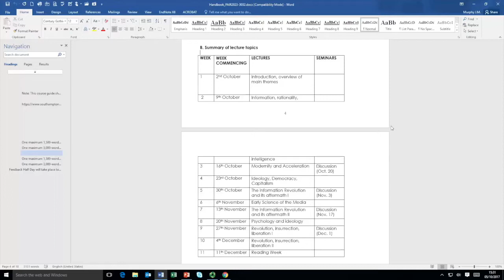Overview of Main Themes - Lecture 1 - Politics of Media, Information, Communication, and Technology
In this first lecture, I would just like to lay out what will be some of the main themes for this semester. Where possible, I will also indicate some of the more specific and concrete theses I have been thinking about for some time now. If successful, this overview will give you a sense of where we are going, but of course many concepts will be unclear to you and many claims might strike you as odd, unrelated, or incredible. The purpose of the subsequent sessions will be to make sense of everything (or at least most of) what I will foreshadow below.
What is the relationship between technology, rationality, and the profound confusion and alienation that characterizes contemporary life for so many people? Of course, it is a long-standing and widespread belief that technology causes alienation in some way, but I do not think this has been fully demonstrated as well as it could be. There are a few reasons why this ancient idea remains an open case, and a few reasons why I think we are currently in a position to make significant advances on this question. First, we have never had so much data on such a wide variety of social processes. It is now a commonplace to say such things about today’s wealth of data, but due to institutional inertia it remains surprisingly and unfortunately rare for intellectuals and academics to marshal data from beyond their disciplinary purview, in order to attack the genuine and immediate problems of life itself.

Our analytical capacities to extract inferences from data are themselves much better today than they were even 30 years ago. A lot of students don’t realize how much of contemporary statistical data analysis was discovered in the 1980s or later. The capacity for average human beings to use these tools really only appears with cheap, mainstream personal computing throughout the 90s. On the one hand, we should be interested in leveraging these new powers, but on the other hand these new powers must themselves be an object of inquiry, for they are essentially info-technological or media powers. What happens to a society when information-processing power dramatically and rapidly increases? We want to use this power to make inferences about the world, but we also want to think critically and philosophically about its effects and what they mean for how we want to conduct ourselves today. Academics usually focus on one of these tasks, at the cost of the other, with empirical social scientists focusing on the former and “critical theorists” focusing on the latter. One of my abiding goals as an intellectual is to do both, with equal methodological seriousness applied to both tasks.

Much of what I will discuss can be found in embryonic form throughout the history of ideas, as certain debates surrounding technology are perennially rehashed in response to every new technological advancement. If I build on sometimes ancient insights or even seemingly common platitudes, it is to test, improve, and apply them with everything that is unique to our historical moment. For reasons stated above, some ancient wisdom about technology that we are inclined to interpret metaphorically (before dismissing it) today gains an almost absurdly literal and concrete traction, as in the frightening debates around Artificial Intelligence today. I will also try to provide signposts for what I think are the most interesting and promising avenues for future research, for others to pursue further. It is my wager that, if pursued vigorously and with little respect for all of the pacifying tentacles of institutions and ideologies, we are today in a unique position to possibly solve a number of long-standing riddles about how to organize ourselves and our communities in the direction of ultimate collective liberation. I believe that technology, information, and media are at the heart of what’s gone terribly wrong today, but also the key to unlocking it. “But where danger is, grows the saving power also,” wrote Hölderlin, as cited by Heidegger.